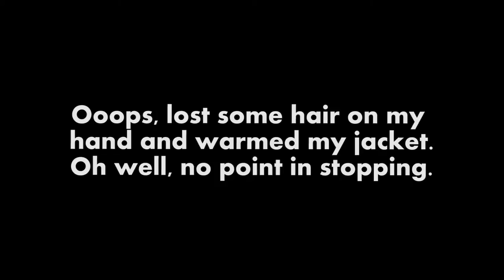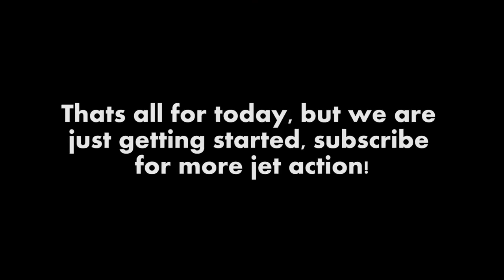The Pulse Jet Trike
Got it up to 40 km/h before I ran out of E85.
But this is only the beginning, 100 km/h is the goal.